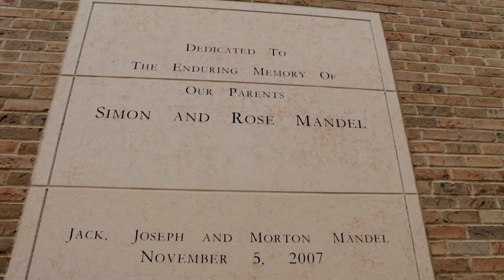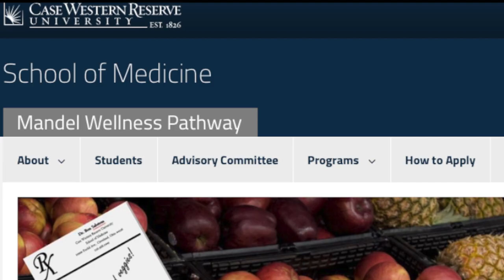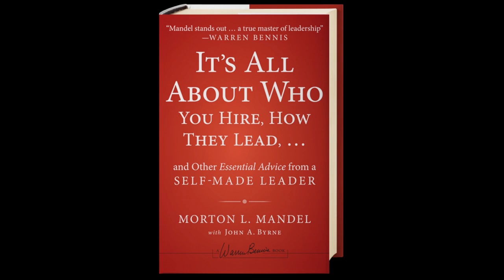Philanthropist and alumnus Mort Mandel passes away